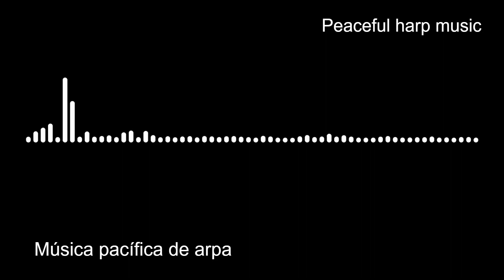Peaceful harp music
Relaxing harp music for meditation, sleep, dreams, inner peace. Romantic tune with harp and strings.

Música relajante de arpa para la meditación, el sueño, la paz interior. Melodía romántica con arpa y cuerdas.